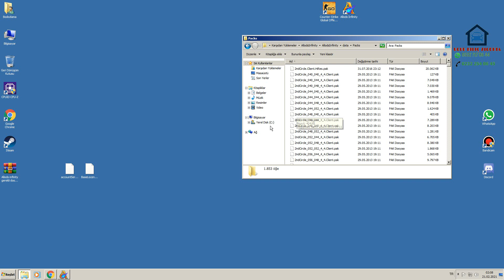Allods İnfinity Açık beta'ya geçti !!!